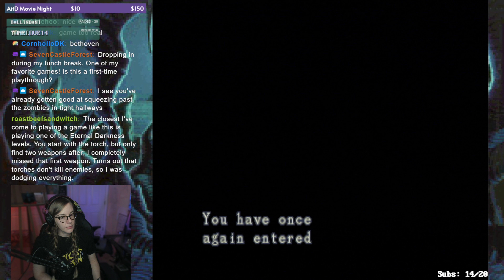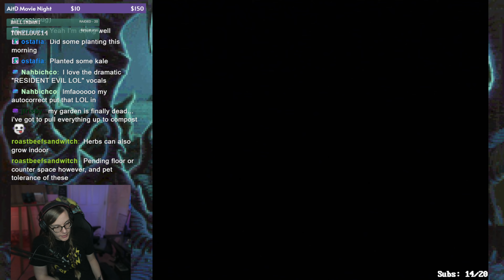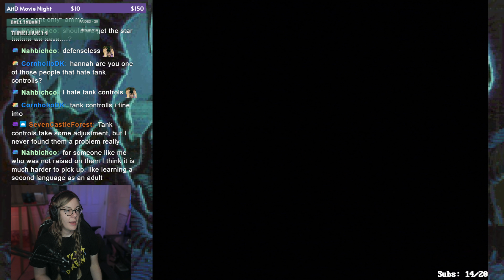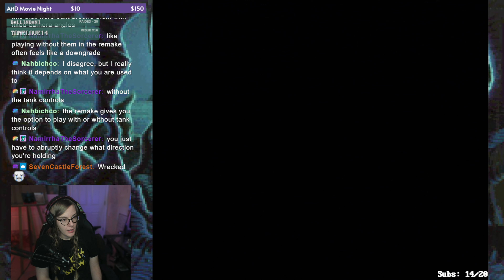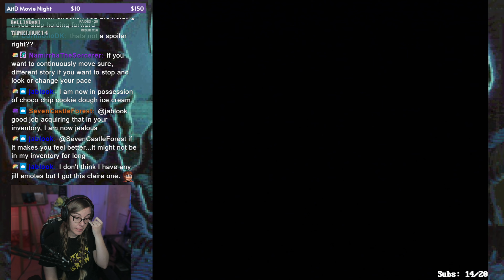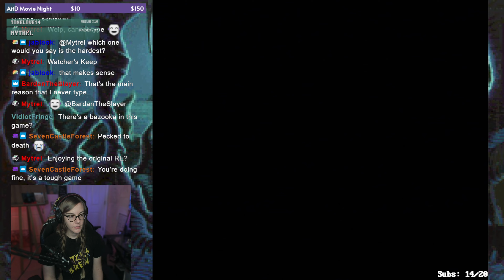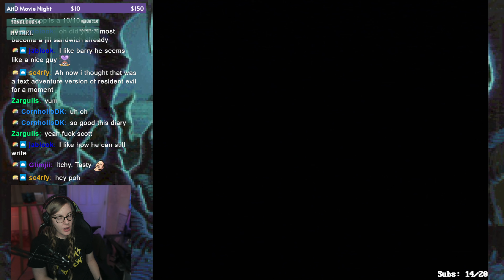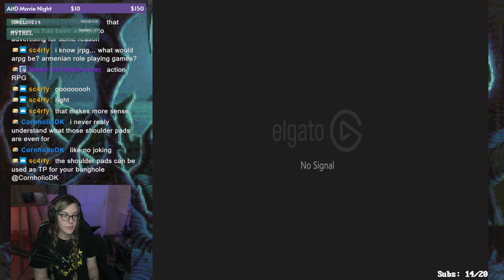This is fine. // Resident Evil: Director's Cut (PART 2)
We have shoulder pads. Nothing can stop us.